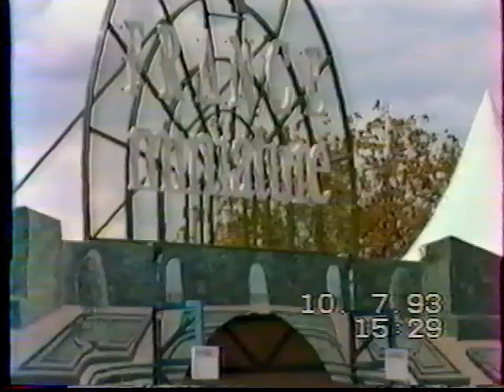vidéo voyage pompiers à paris 1993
spectacle les grandes eaux de versaille 1993